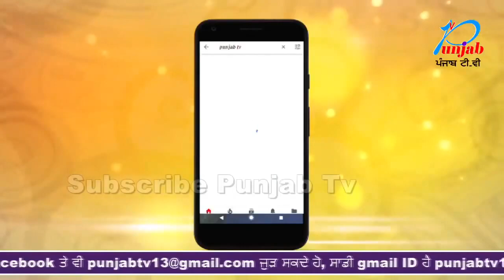ਹਰਸਿਮਰਤ ਕੌਰ ਬਾਦਲ ਨਾਲ ਵਾਪਰਿਆ ਵੱਡਾ ਹਾਦਸਾ